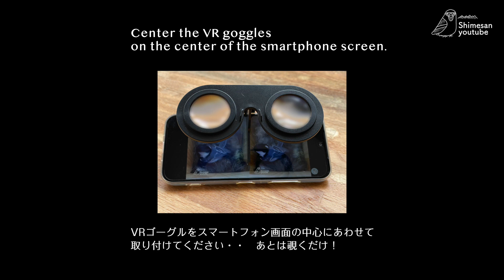【3D巣箱】ヒガラ、たまごを○個産む！ (2023/04/20-25) ※VRゴーグル使用推奨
2023年ヒガラの営巣、21~26日目の様子です。
もう１羽のヒガラに巣をリフォームされてしまい・・くぼみがめちゃ深くなってしまいましたが、なんとか○個までたまごを産み続けました。完全に埋もれてしまっています・・かわいいのですが、不安な状況はまだ続いています・・・

【2023年巣箱はステレオカメラ搭載！】
今年は営巣の様子を立体視できるように（なんちゃって）ステレオカメラでも撮影しています。今年の巣箱にはすべてこのなんちゃってステレオカメラを搭載しているため、撮影できましたら順次公開する予定です。

【視聴方法】
VRゴーグルを使用して視聴されることをお勧めします。100均で売ってそうな安価なものでも大丈夫です。簡易な折りたたみタイプの方が、スマホの操作がしやすいのでおすすめです。ダンボールタイプも購入してみましたが、問題なく立体視できました。ただし、スマホの操作はしにくいです。

裸眼立体視でも慣れた方は視聴可能ですが目が結構疲れます・・
普通に見たい方は片方の画面だけを見ていただくとよいと思います。

★シジュウカラの見事としか言いようがない巣作り子育て巣立ちはこちら↓
【雛11羽！】シジュウカラの密すぎる巣作り子育て巣立ちまで79日間全記録：2021年版

★よくいただく質問
Q 巣箱の寸法は？
A 内寸 100mm X 110mm X 200mm　巣穴 28mmΦ（シジュウカラ） および25mmΦ（ヒガラ）
2022年巣箱と床は同じサイズですが、少し深くしました。

Q 素材は？
木はホームセンターで購入できるもの（野地板5枚セットの一番安いやつ）、巣穴部分は3Dプリントしたもの。巣穴は、上記の2021年の動画にてシジュウカラが一生懸命削った巣穴を、巣立ち後iPhoneで3Dスキャンして、それをなめらかに修正し出力したものです。素材は食品衛生上問題ないグレードの生分解性プラスチック(food safe PLA)を使用しています。

Q 狭すぎません？
A これまで6回このサイズの巣箱の営巣を観察しましたが、いずれも巣立ちまでたどり着いていますので、このサイズもありなのでは・・と思います。野鳥さんが狭いと感じるようであれば、そもそも入居しないはずですし、、、

Q 巣箱の設置位置は？
A 玄関の庇の直下に設置しています。カメラを取り付けているため、雨が直接かからない場所を選んでいます。地上から2.5m位の高さです。

★巣箱の設置方法や寸法・構造等については、自分は素人なので、より正確で詳しい情報は鳥類の専門家に聞いた方がよいと思います。自分の設置している巣箱は一般的ではなので・・（何も知らずに最初に設置した巣箱がこのサイズだったので、それを継承しています。あまり変えない方がよいという判断です。）

Q 使用しているカメラは？
A 内外ともにamazonなどで売っている中華監視カメラシステムを使用しています。Wi-Fi カメラやip カメラではなく有線タイプを使用しています。理由は・・・セキュリティがアレな中華監視カメラをネットワークに乗せることなく使用することができるためです。ただ、操作性がク◎すぎてお勧めできるものではないので、具体的なメーカーや品番をお知らせすることは控えたいと思います。

Q なぜ夜はモノクロ映像？
A 夜間は巣箱の中が真っ暗になるため、野鳥さんにも見えない（とされている）赤外線LEDを直接当たらないように弱く照射して撮影しています。このときはモノクロの映像しか得ることができません。なお、これは監視カメラのシステムを利用しています。

Q どうやったら野鳥が巣箱に入ってくれるの？
A 私も知りたいです・・2021年は1回目巣立った直後、巣箱を交換したのですが、2回目は営巣してくれませんでした。大きくデザインを変えたのが原因と思われます。2020年も1回目の直後に巣箱を交換したのですが、このときは全く同じ形の新しい巣箱ににしたので、交換後もすぐに巣箱に入ってくれました。ただ、「いきなりたまご」になってしまいましたけれど・・
その反省もあり、2022年の巣箱は、2021年の巣箱とデザインやサイズ感を似せてつくりましたが、結果、無事入居してくれたので、一度入居した巣箱については、デザインなどを大きく変えない方がよさそうな感じです。2023年の巣箱もこれまでとほぼ同じサイズ感の巣箱にしています。はたして入居してれるでしょうか→無事入居してくれたのでまずは一安心です。
巣箱設置については失敗ばかりしているので、まだまだ試行錯誤が必要と感じています。

BGMはフリーBGM・音楽素材のMusMus様からお借りしました。
素晴らしい音楽をいつもありがとうございます。